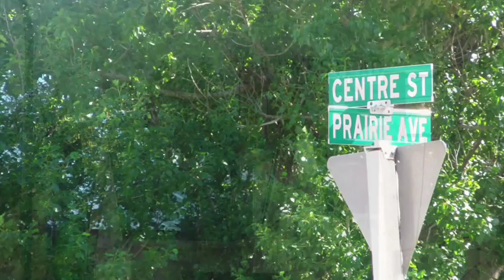2016 GASP Saskatchewan Bicycle Tour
Great Annual Saskatchewan Pedal (GASP) organized by the Saskatchewan Cycling Association SaskCycling.ca

A 600+ km journey through Saskatchewan's south east.

Dubbed the "Tour de Pumpjack" for the oil and gas rich part of the province.  Some of the places along the way: Weyburn, Stoughton, Forget, Kisbey, Arcola, Carlyle, Redvers, Carievale, Gainsborough, Carnduff, Oxbow, Bien Fait, Estevan, Oungre.

The tour had two departure groups.  This video features members of the Go-Go Group led by Don & Ken.